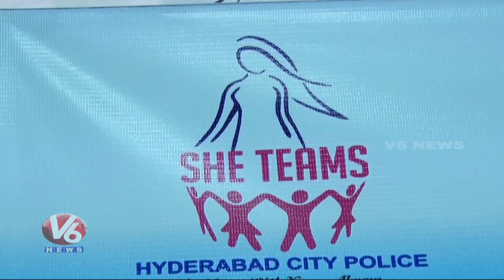SHE Team Is Conducting 10k,5k,2k Run On March 17 At Necklace Road | Shikha Goel | V6 News